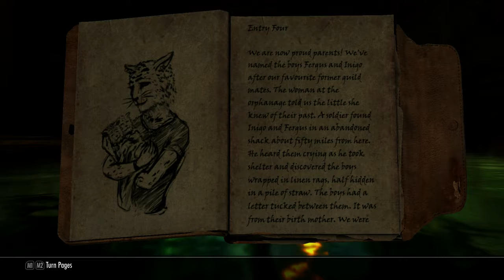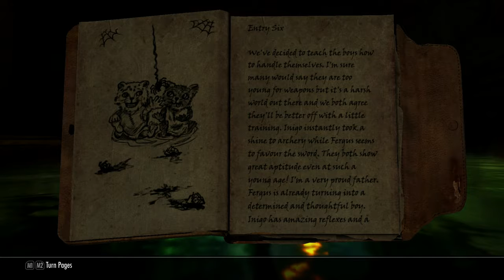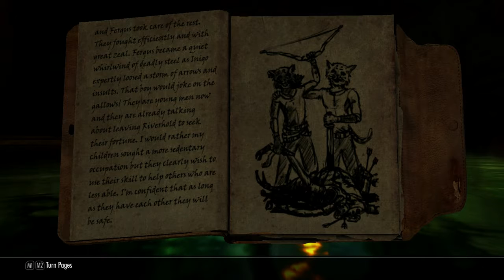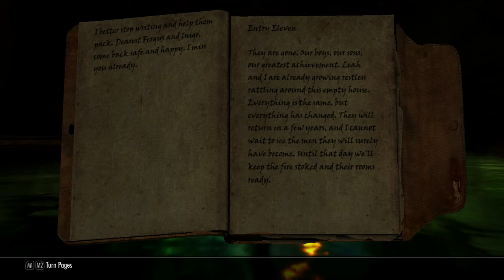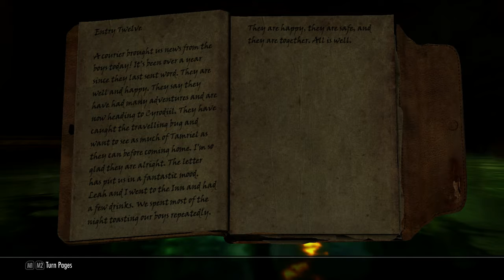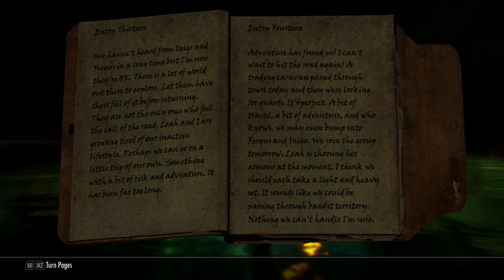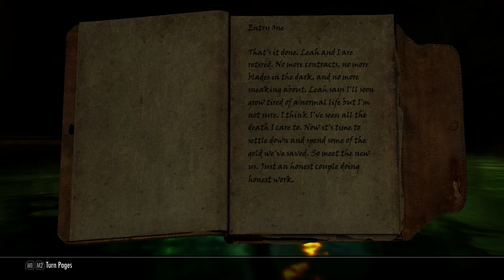Skyrim: Reading books in the tub Da Vincis journal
Da Vincis journal. I like to read in the tub. Dont judge.

Inigos journal I like to read in the tub. Dont judge.

In Search of a Champion Volume 1 by Langley Longseer I like to read in the tub. Dont judge.

Antecedents of Dwemer Law Give that misbehaving animunculi a bath, that should stop it.